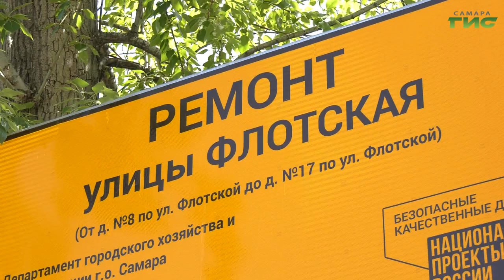В Самаре в рамках нацпроекта ремонтируют дорогу на улице Флотской